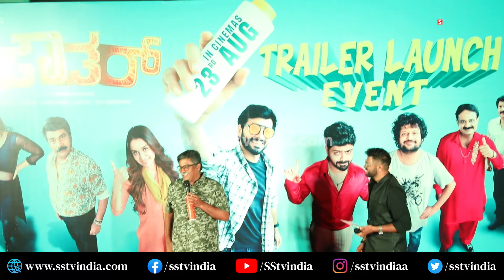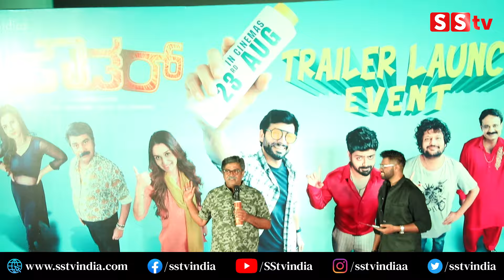ಭೀಮ - ಮ್ಯಾಕ್ಸ್ ಇನ್ಮೇಲೆ ಇಂಡಸ್ಟ್ರಿಲ್ಲಿ ನಮ್ದೇ ಆರ್ಭಟ | Rangayana Raghu Speak Kannada Film Industry |SStv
bangalore
Karnataka fans
Production by:-
SStv
-: SStv PRODUCTIONS :-